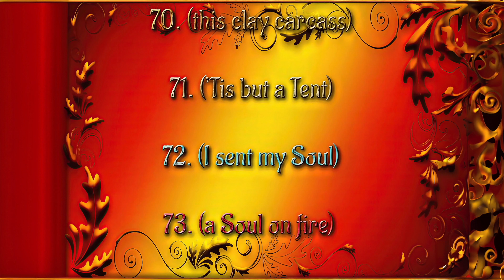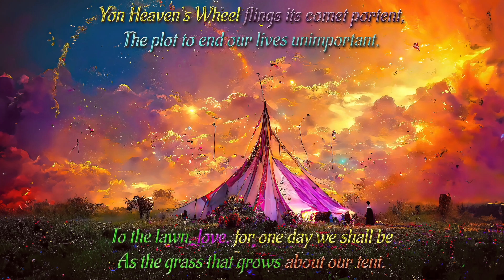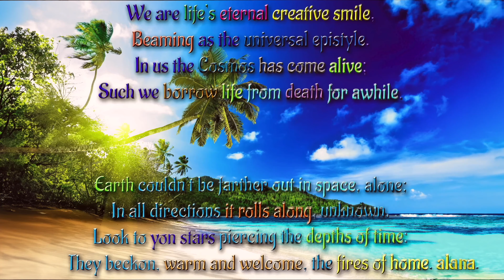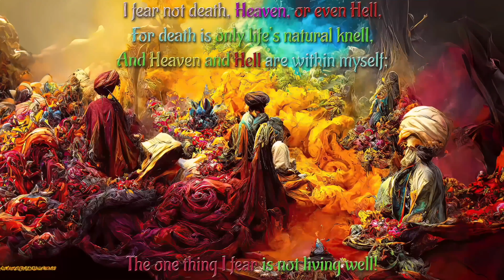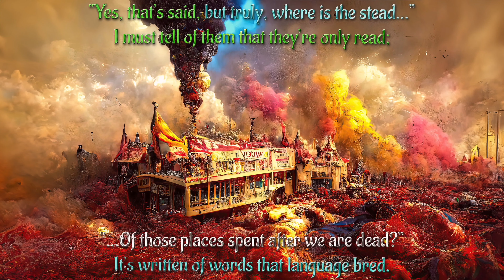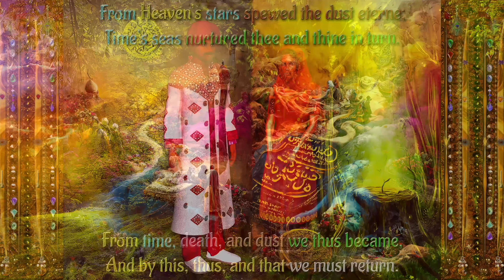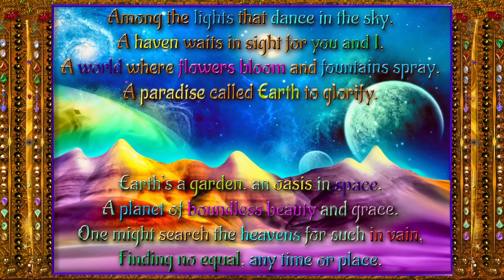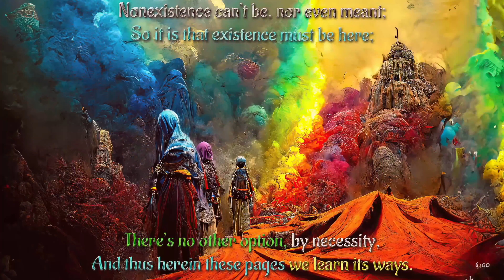MidJourney Rubaiyat FCPX1 Section 26 The Soul's Answer newer